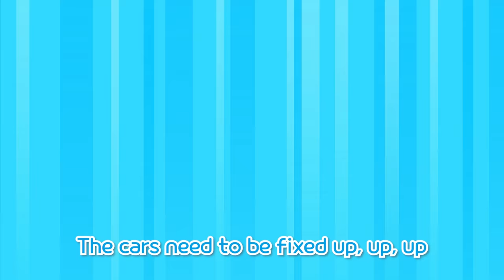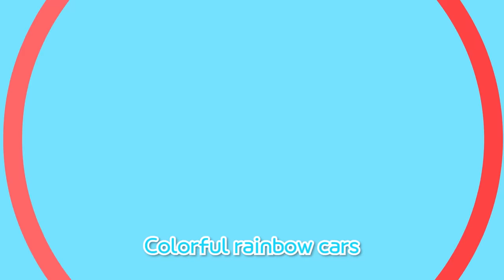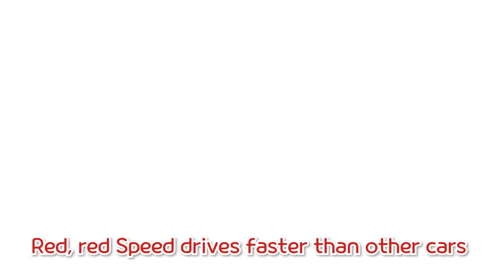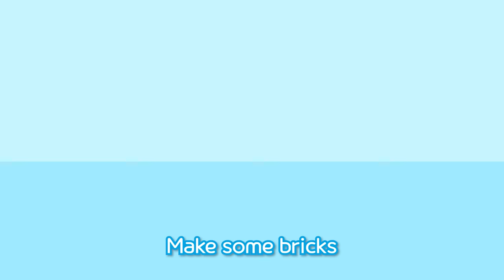*NEW* Five Little Ducks l Learn Colors l Tayo Songs for Children l Tayo the Little Bus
Tayo: “Hi, guys!”
Everyone : “Hi!”
Tayo: “It’s such a nice day today! Should we meet up?”
Everyone: “Sounds good!”

Here come the red cars, vroom, vroom, vroom
There goes a little duck, waddle, waddle, waddle

The surprised cars stop and/ honk, honk, honk

Bang! Bang! Bang! Cars go crash, crash, crash

(Hana) “Oh dear, let’s go to the repair shop”
(Everyone) “Oh no…”

Here come the yellow cars, vroom, vroom, vroom

(Everyone) “Oh no…”

Here come the blue cars, vroom, vroom, vroom

(Everyone) “Oh no…”

Here come the green cars, vroom, vroom, vroom

(Everyone) “Oh no…”

Here come the white cars, vroom, vroom, vroom

(Everyone) “Oh no…”

The cars~ need to be fixed/ up, up, up
Going into~ the repair shop
Hana fixes them~ /up, up, up

Everyone: Wow! Hana! Thank you!”